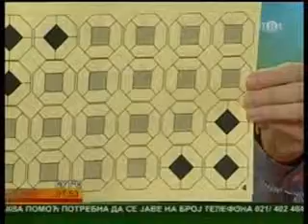DORIS Festival of Mind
Interview for RTV